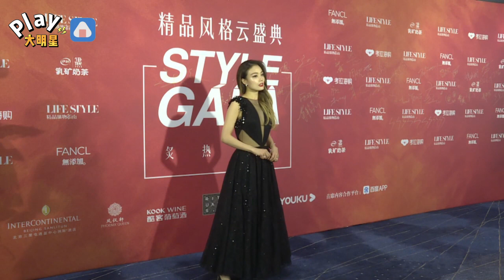阿Sa和容祖兒嘴對嘴親親！ 親密照認證好感情無誤